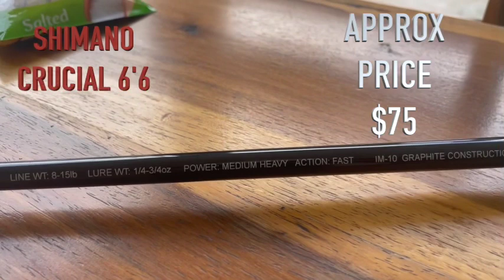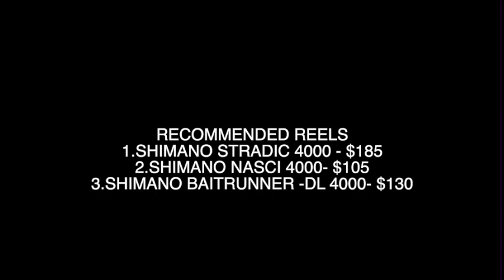My Tigerfish Rod and Reel Selection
Here’s an insight on what tackle I use,
Most of my equipment is in the mid to high range because of the amount of fishing I do; I realized it’s better to spend abit more and have something that will last me many years rather than constantly changing gear. However this year I will review a lot of low budget options.
Thanks!